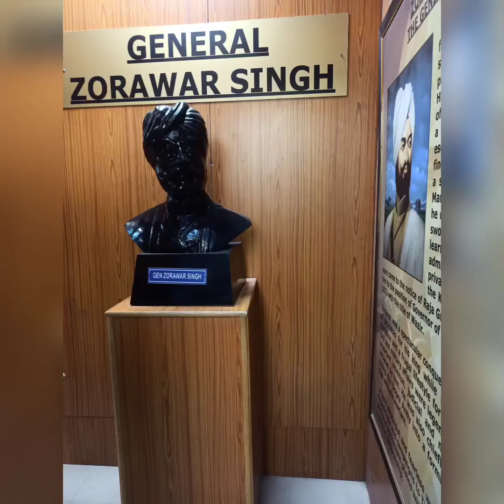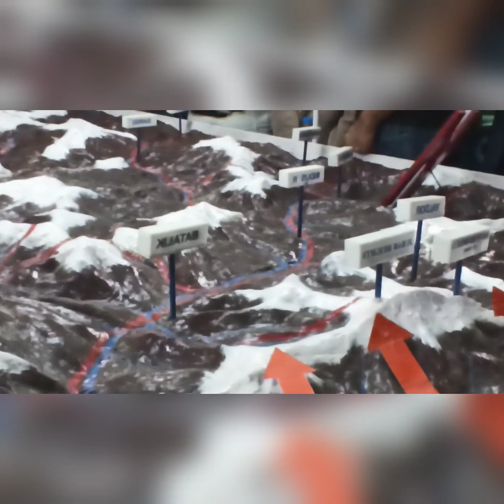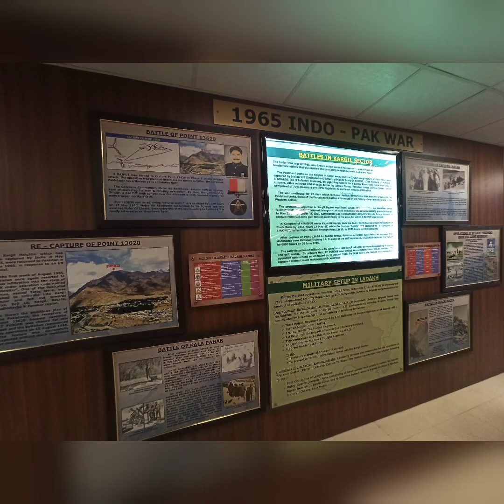স্বপ্নের Leh Ladakh tour: Part 6।। Hall Of Fame visit in Leh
Things to see inside Hall of Fame
The Hall of Fame museum, consisting of two stories, is divided into various sections which contain several displays. In the upper floor, there is a section named OP Vijay Gallery. Here, you can see the various kinds of weapons used in the Kargil war, along with the various arms and ammunition captured by the Indian Army during the war. On the same floor, in yet another section, various kinds of apparel and amenities used by the Indian Army in the Siachen region have also been displayed. Some of these show the pictures of army posts on the glacier, living accommodation of the troops and the training process of the troops on ice walls, besides others.

If you head to another section of the same ground floor, you will find the pictures of Kargil War on the walls. The pictures provide an elaborate and fascinating account of how the Indian Army fought the war. There is also a wall named "Lest We Forget" which displays the photographs of those soldiers who laid down their lives defending our nation. It's a very moving sight to come across and reminds you of the enormous sacrifices made by our soldiers to ensure that our country is safe and secure from foreign aggression at all times.

On the same ground floor, there is also a projection room where you can watch a documentary on "Operation Vijay". One particular moving sight on this floor meets you in the form of a frame on a wall named "The Last Post". This was the letter written by Captain Vijayant Thapar to his parents some days before he attained martyrdom. Upon reading the letter, you are overcome by a profound sense of grief and pride, while your eyes well up with tears. You are reminded of the bravery and exemplary courage displayed by our soldiers while performing their service in the line of duty.

On the ground floor, there is a section which displays the history, culture and other associated facts with Ladakh. It also consists of a souvenir shop where you can buy several items including t-shirts, caps, coffee mugs and pashmina shawls, besides others. You can also get a photo shoot clad in the Ladakhi attire in the photo shop and get the prints after paying a small amount of money.

Opening and Closing time
The Hall of Fame museum remains open from 9 A.M to 1 P.M. and from 2 P.M. to 7 P.M.

Entry Fee
You need to purchase an entry ticket of Rs. 25 per person. For photography inside the museum, you need to pay an additional Rs. 50.

Special Note
A statue of a serene-appearing Lord Buddha stands in front of the Hall of Fame with a message that reads, "It is better to conquer yourself than to win a thousand battles. Then the victory is yours. It cannot be taken from you, not by angels or by demons, heaven or hell." The message has a very deep meaning and conveys one of the most important lessons for mankind.

Hall of Fame museum is located on the Leh-Kargil Road about 4km away from Leh city. From the Kushok Bakula Rimpochee Airport, Hall of Fame is located at a distance of approximately 2.1km.

Nearby attractions
There are a number of attractions which lie in close proximity to the Hall of Fame museum in Ladakh. Some of these have been mentioned below.

Spituk Monastery: Located about 18km from Leh on Srinagar road, it offers magnificent views of the Indus River. Every year, the Gelukpa order of monks celebrate the Spituk Festival here.

Shanti Stupa: Situated at a driving distance of about 5km from Leh City, the Shanti Stupa provides an amazing view of the surroundings. It consists of two stories, whereby the first story contains the Dharmchakra while the second story depicts various aspects of Lord Buddha's life.

Leh Palace: Leh Palace is one of the foremost attractions of Leh Ladakh and is located about 6km from Hall of Fame museum. Built in medieval Tibetan architectural style, its home to 450 years old artefacts, murals and other important souvenirs.